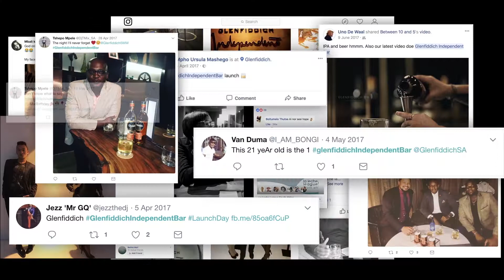Glenfiddich Independent Bar